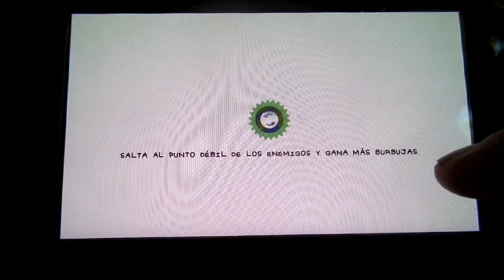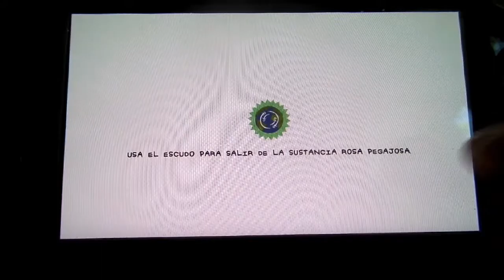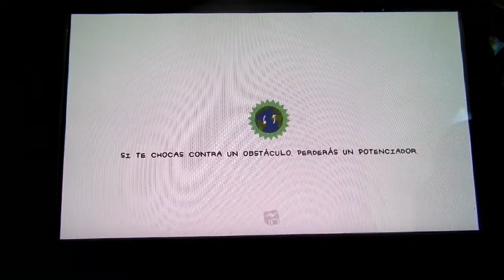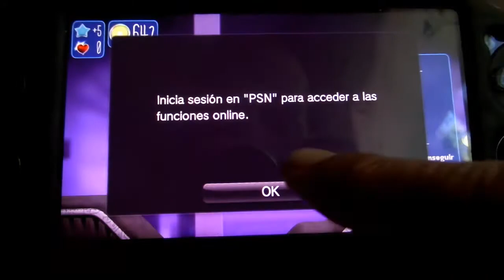2# Run Sackboy! Run! | Juegos de PSVITA |By Snapdragon.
2# Run Sackboy! Run! | Juegos de PSVITA |By Snapdragon.

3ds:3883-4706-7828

psvita:ironmaiden23.